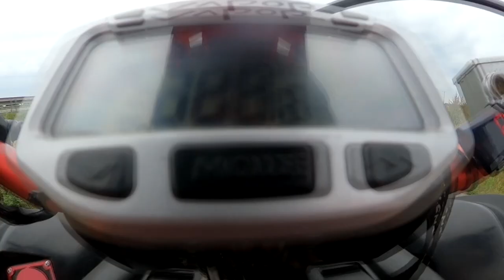DALIŚMY TOMKOWI POTWORA !